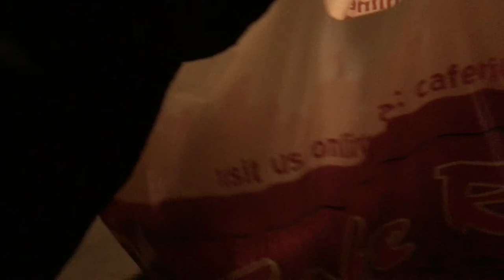Sky Chair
Sky Chair! This Sky chair is a really amazing chair. This vlogs is also about many things. I go to cafe Rio I fly a drone and talk to Bobby.